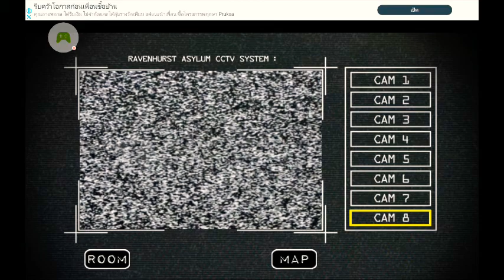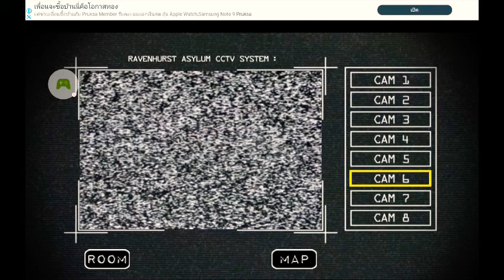ASYLUM NIGHT SHIFT night 4 🤡&👱‍♀️&🎭&🕷